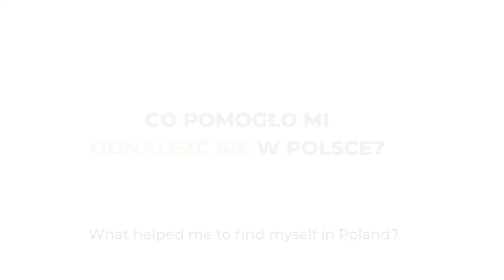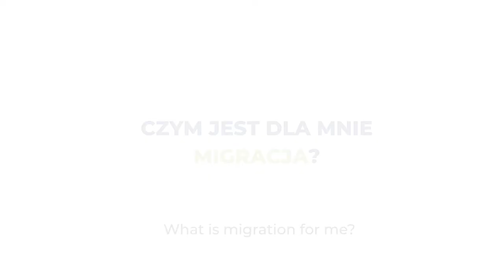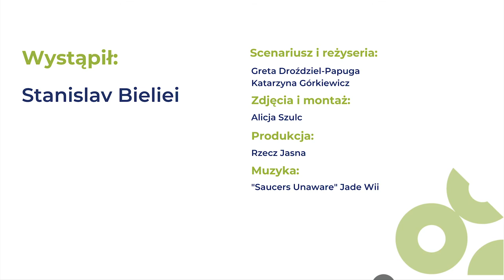Stanislav's migration story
You don't need to be afraid of challenges. You have to be open to the world and try to understand this world from your own angle - says Stanislav, who came to Poland to study and settled here.

The film "Stanislav’s migration story" was created as part of the projects "Stories and facts about migrations to the 21st century" and "I am European: Stories and facts about migrations for the 21st century" implemented by the Center for Citizenship Education. Programs financed by the European Union and co-financed by the Ministry of Foreign Affairs of the Republic of Poland. Its contents are the sole responsibility of the CEO and do not necessarily reflect the views of the European Union. or the Ministry of Foreign Affairs of the Republic of Poland.

The projects are part of the DEAR Programme, which funds up to 30 projects that span the EU Member States at any one time. These projects contribute to raising the European public’s understanding and engagement in positive social change, at both the local and international level.

Certain rights reserved for the Center for Citizenship Education. The work was created as part of the Polish development cooperation program implemented through the Ministry of Foreign Affairs of the Republic of Poland and the European Union in 2020. Permitted for any use of the work, provided that the above information is preserved, including information about the license used, about the rights holders and about the Polish development cooperation program and the European Union.